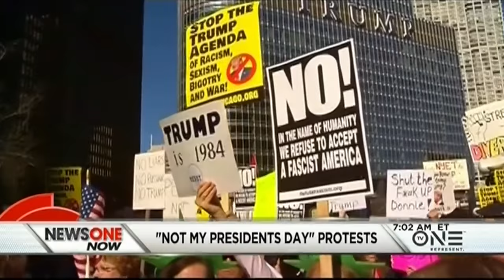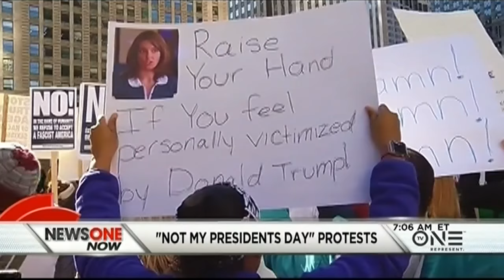Protesters Rally For NotMyPresidentsDay, Morehouse Declares President’s Day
Thousands of Americans were not in a celebratory mood on President's Day. Protesters attended "Not My President" rallies nationwide to push back against Donald Trump's policies and harsh rhetoric.

At Morehouse College in Atlanta, students turned the President's Day holiday into "Barack Obama Day."